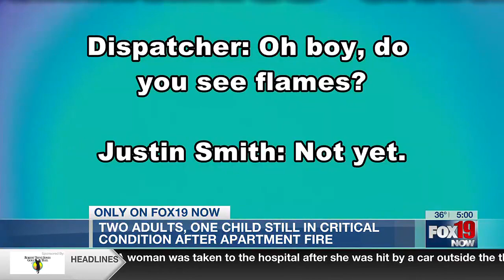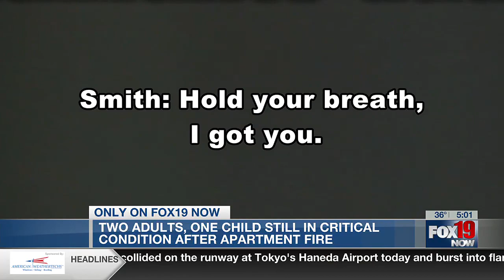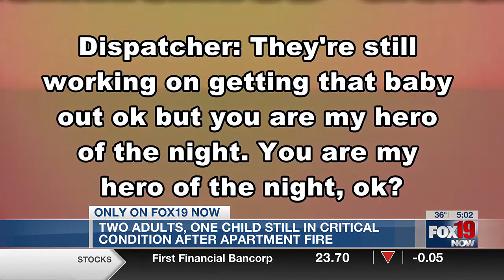Pregnant woman, toddler remain hospitalized after New Year’s Day fire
Crews rescued three people from the apartment within 10 minutes of the fire being reported in Colerain Township.